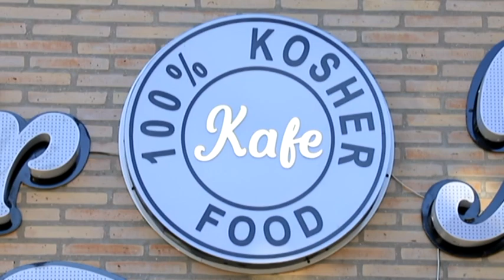Бухорои Шариф ,нас встречают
БУХОРОИ ШАРИФ